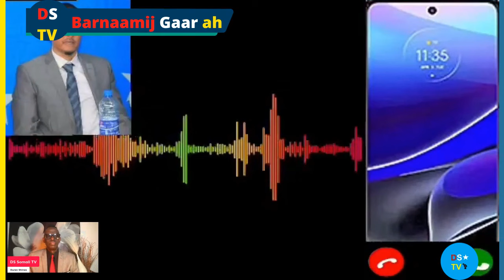MW AXMED MADOOBE OO WADO FUREY/MIUCAARADKA OO QAYLO DHAAN SAMEEYEY/LAFTA GAREEN QOOR QOOR/GUUDLAWE.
DASTUURKA LA FUREY EE JUBBALAND WAXUU HORDHAC U YAHAY IS CALEEMO SAARKA MADAXDA DOWLAD GOBOLEEDYADA.